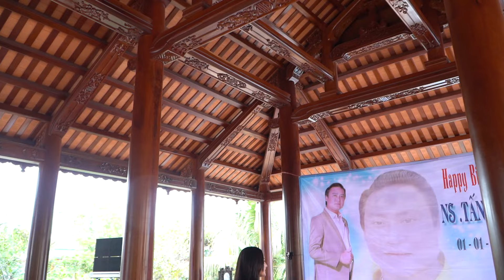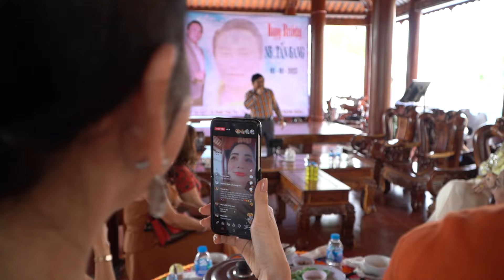Sinh nhật TẤN SANG 2023 Văn nghệ hội tụ nhiều danh ca, nghệ sĩ đặc sắc phần 1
Chào mừng quý vị đến với Youtube chính thức của công ty TNHH Phim Phượng Hoàng, chuyên sản xuất phim Cải Lương, Đờn Ca Tài Tử, sinh hoạt của nghệ sỉ sân khấu và du lịch đó đây.
Quý vị nhớ Subscribe, Like và Share để ủng hộ kênh Phượng Hoàng Phim và nhận được những thông tin, video mới nhất về các hoạt động  của nghệ thuật sân khấu cải lương.
Facebook chính thức:
Rất cảm ơn quý vịđã ủng hộ chúng tôi trong suốt thời gian qua!